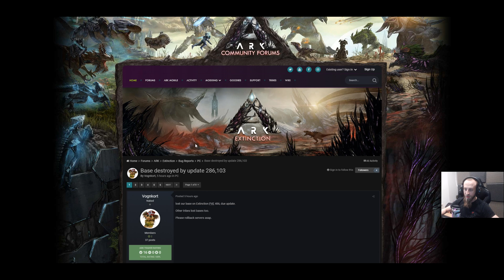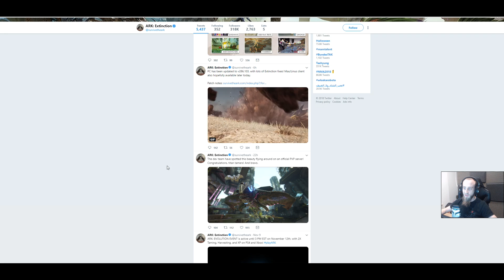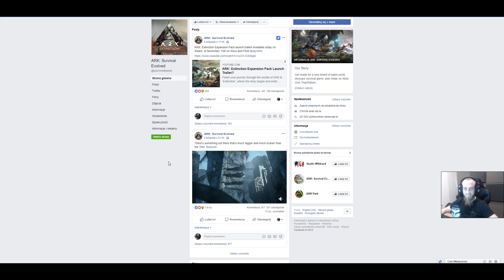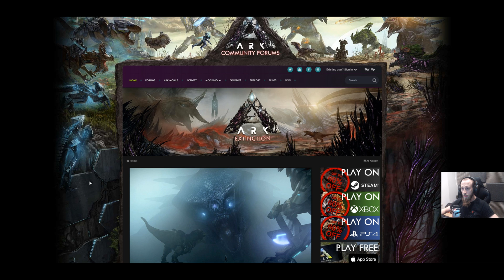🦕 Gracze Stracili Swoje Bazy na Wszystkich Serverach przez Update w ARK Extinction Survival Evolved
Dziękuję za oglądanie i do zobaczenia!
Seria: ARK Extinction - DLC do ARK Survival Evolved po polsku
Gatunek: Survival Dinozaury MMO Akcji Crafting Sandbox